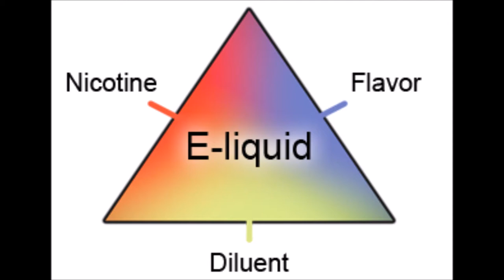Vlog #528 I'M TRYING TO QUIT! SWITCHED TO ECIGGS! October 2, 2014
Email - Justagirltv@gmail[dot]com